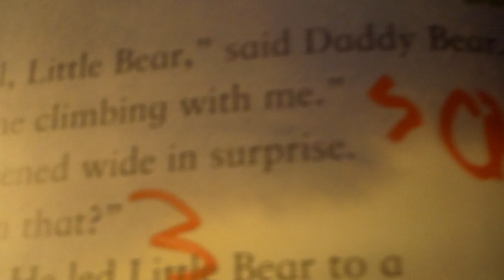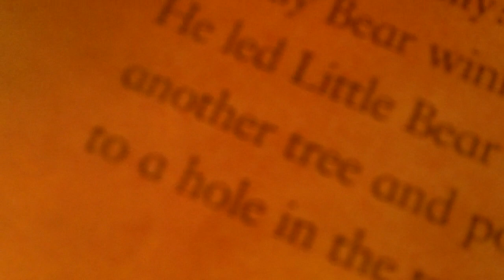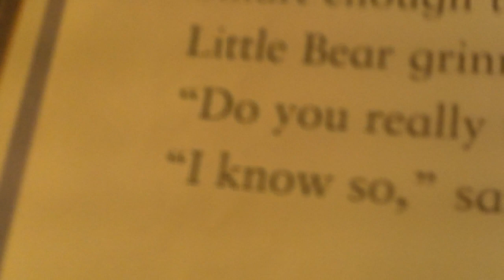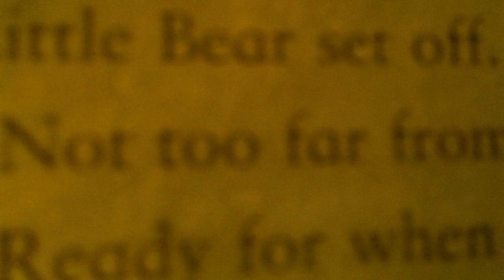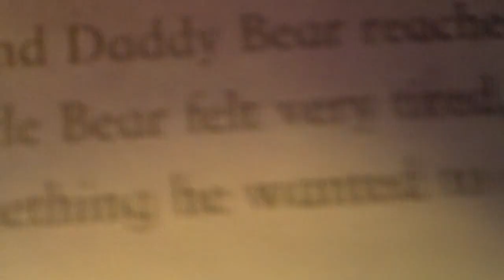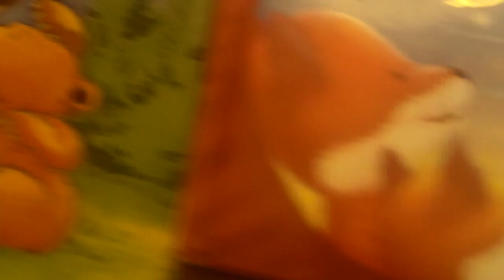Jacob Reads I Love You, Daddy by Jillian Harker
A dramatic reading Jacob